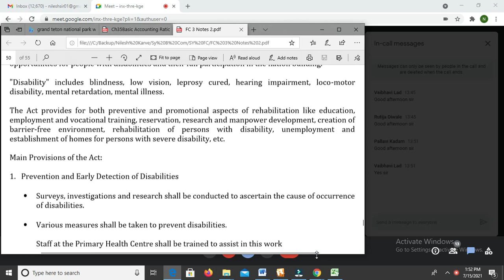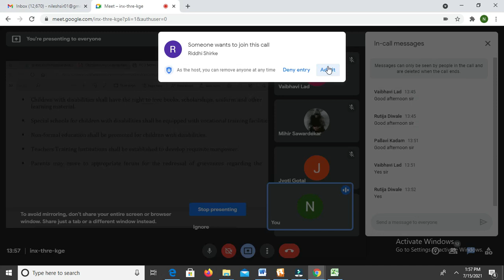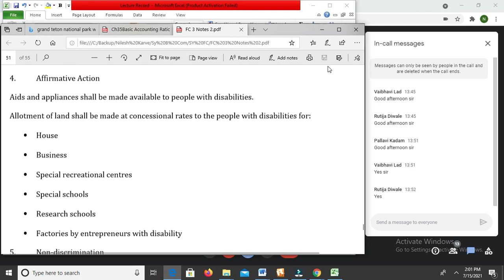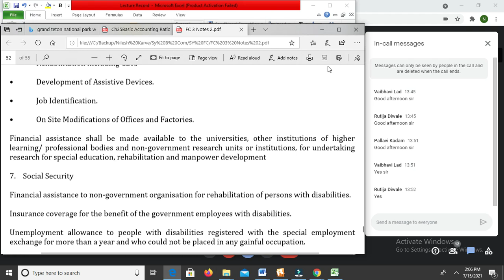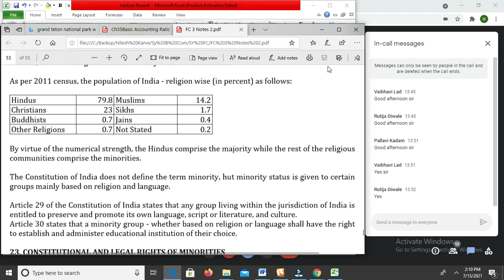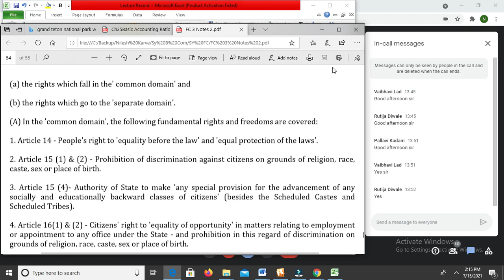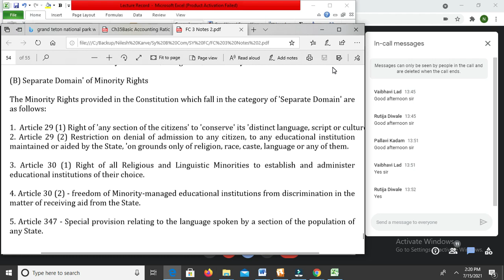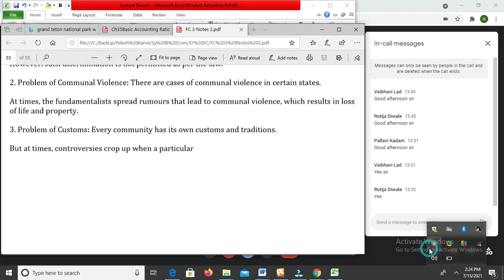Sy FC3 Lecture 8